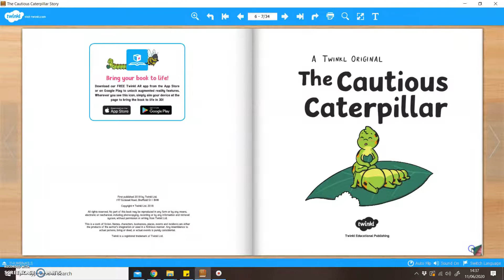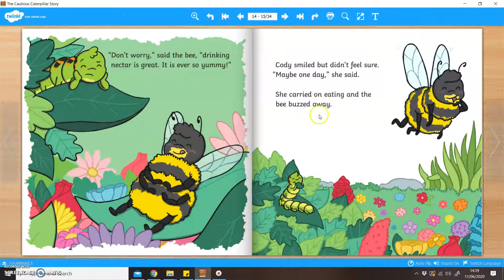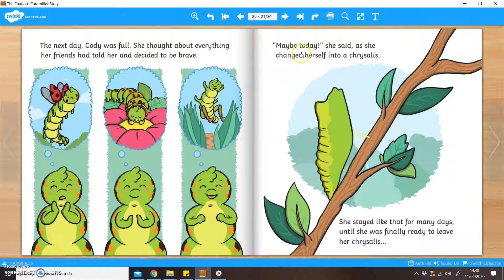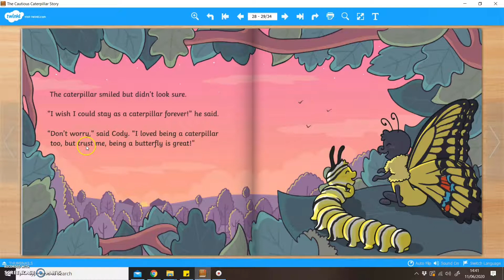Year 1 Story Time - Term 6 Week 6